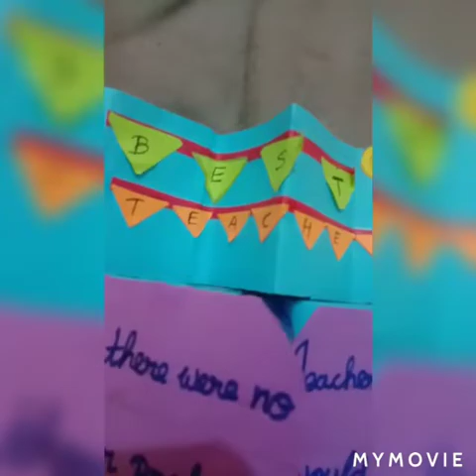Kalvi Karpom# Online/ Teachers Day Greeting Card Making Competition 2020/ TG04/Akhila/Surat.